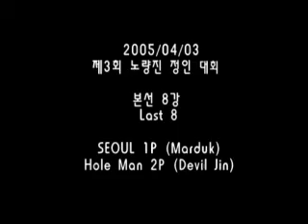T5 - kor-jeongin-(04.03.05)-8-1-SEOUL(CRA)_HoleMan(DEV).wmv - Jeongin 3rd 1v1 Tournament